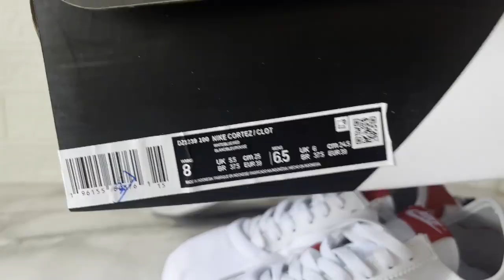100 White bule Clot x Nike Cortez DZ3239-100 From topyeezy dhgate yupoo link